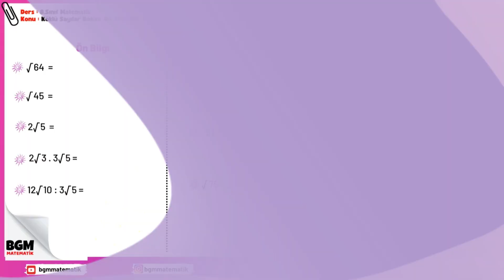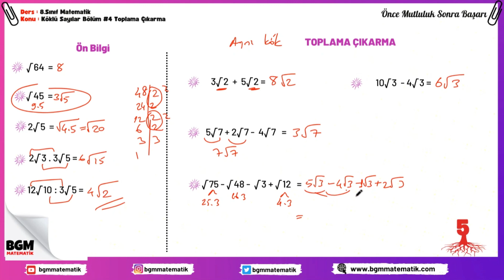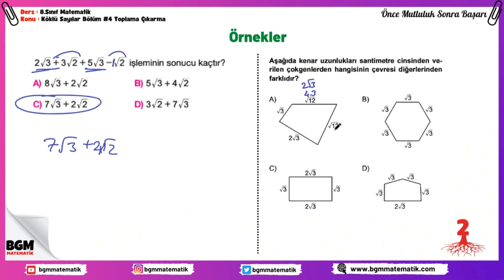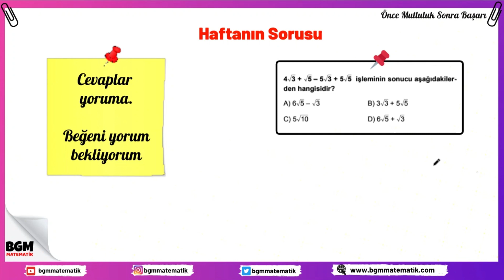Köklü Sayılarda Toplama Çıkarma / 8.Sınıf Lgs Matematik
lgs matematik Köklü Sayılarda toplama çıkarma ortaokul matematik  8.Sınıf LGS konu  anlatımı çözümlü örnekler test soruları video dersi
VİDEOMUZDA YER ALAN KONU BAŞLIKLARI
00:00 Giriş
00:30 Ön bilgi
01:26 Köklü sayılarda toplama çıkarma nasıl yapılır
03:45 Köklü sayılarda toplama çıkarma çözümlü örnekler
05:28 Köklü sayılarda toplama çıkarma test soruları
07:48 Haftanın Sorusu
07:51 Kapanış

lgs köklü sayılar toplama çıkarma konu anlatımı